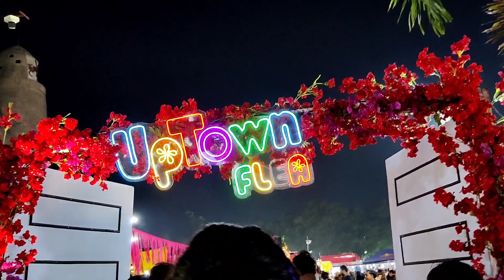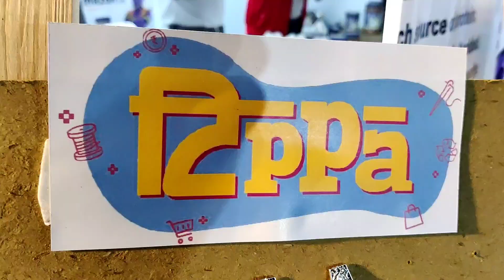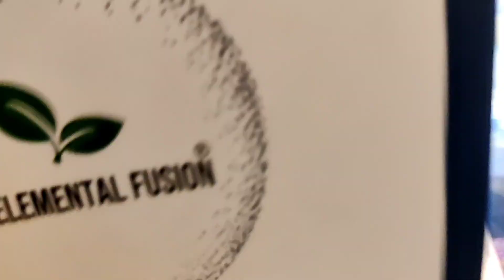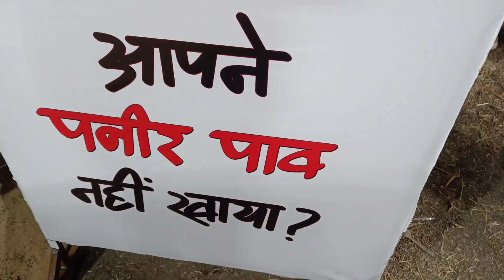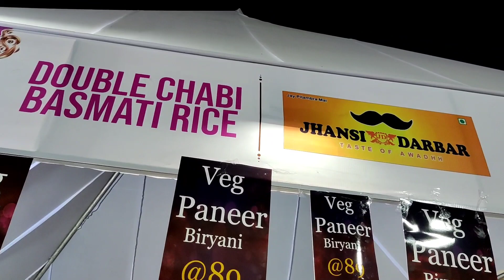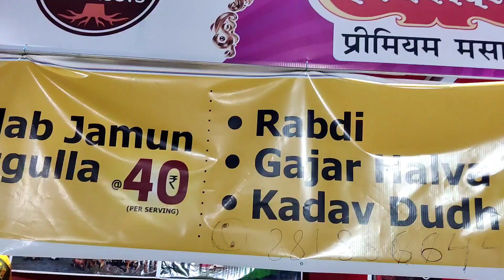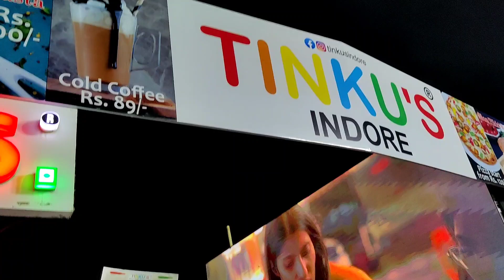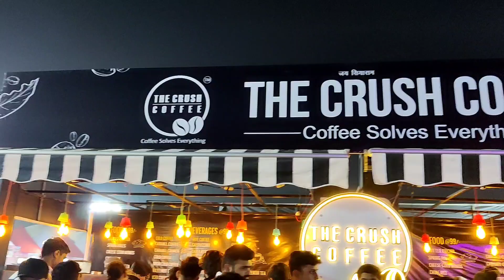Indori Zayka Food Carnival 2022| Indore Food Festival & Adventure Activity |Shopping Food Fashion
Indori Zayka Food Carnival 2022| Indore Food Festival & Adventure Activity and shopping Food Fashion

your questions

Zayka Food Carnival Indore 2022
Indori Zayka Food Carnival 2022
Adventure Activity & Food Carnival Indore 2022
Outdoor Play Arena Activity
Indore mela
Zayka Food Carnival
Food Court Indore